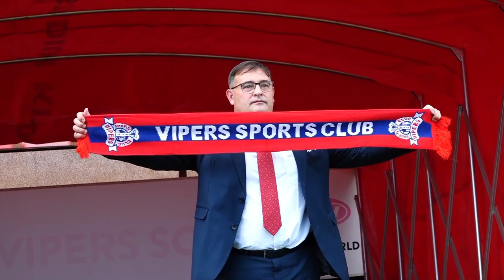VIPERS EYANJUDDE COACH OMUZUNGU OMUJJA